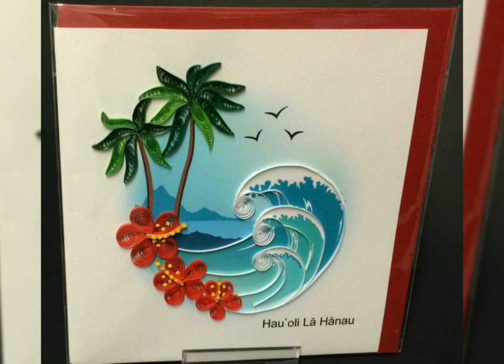Diy latest quilling paper craft // stunning paper craft